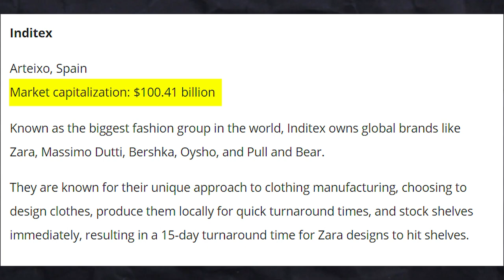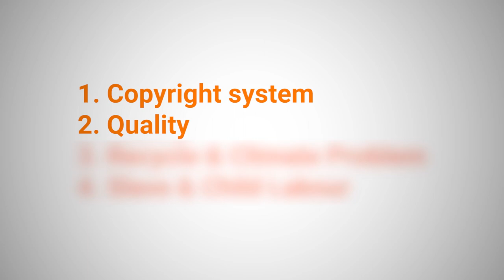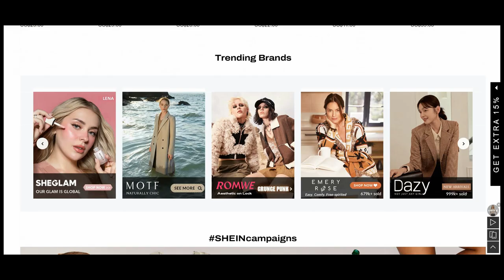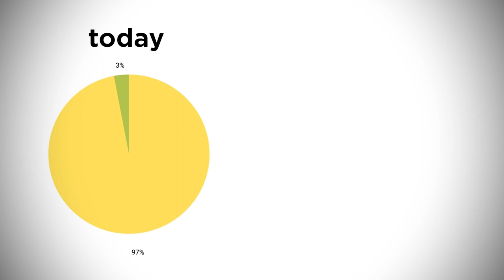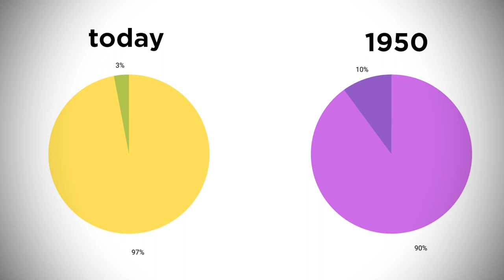Fashion Industry is PURE EVIL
Watch the video until the end if you wear clothes.